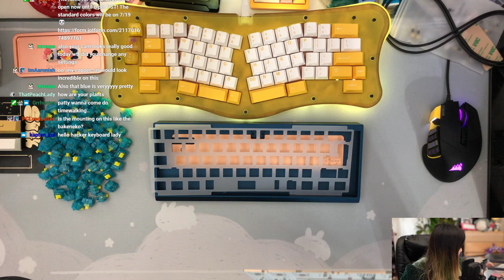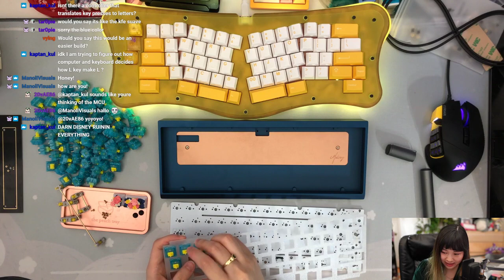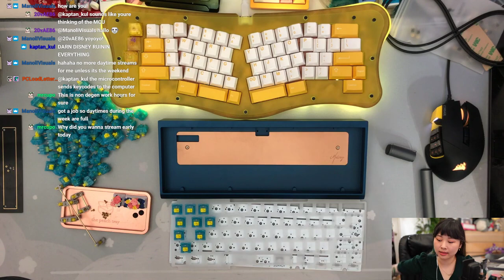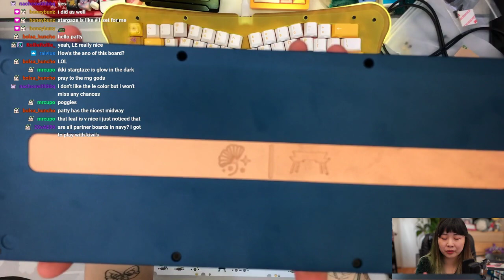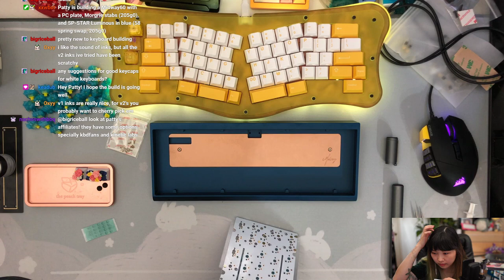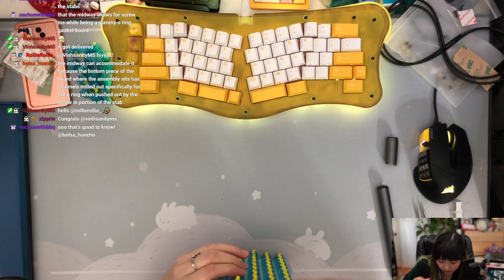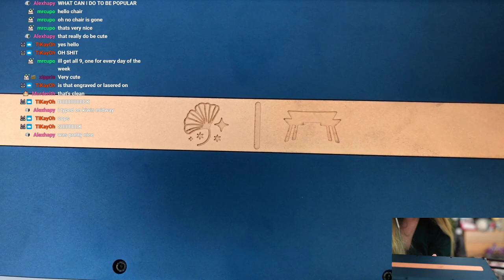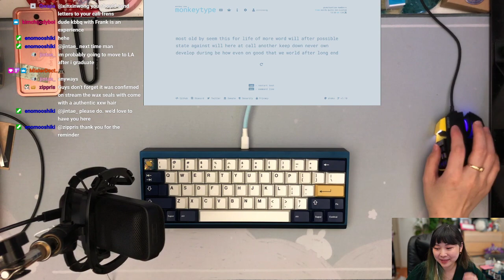Midway60 Build Twitch VOD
Build:
Case - Midway60 in Navy from Bolsa Supply
Plate - PC
Switches - SP STAR Luminous (lubed with 205g0, 58g spring swapped)
Keycaps - GMK Rudy

Chapters:
00:00 Intro
06:03 Switches/Stabs
53:13 Solder
01:31:49 Case Assembly
02:02:52 Keycaps
02:28:14 Type Test

I built this board on stream!

⌨️ if you're interested in getting a board built by me ⌨️